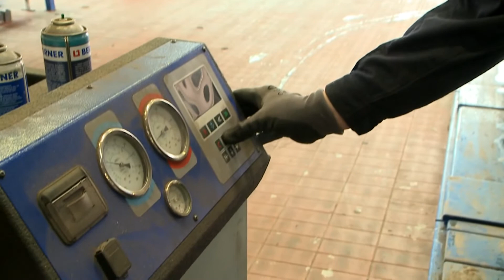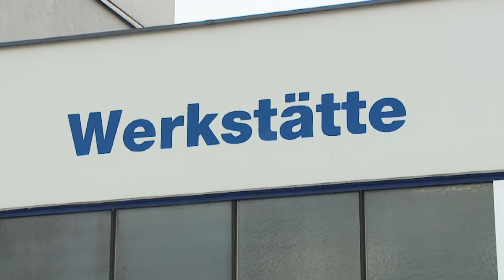Lagerhaus Magazin - Auto Frühjahrscheck